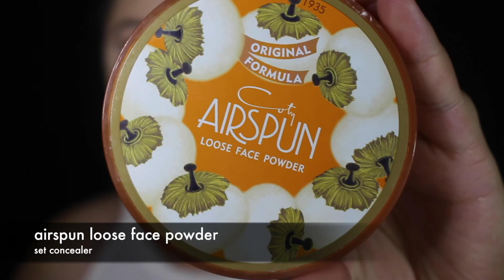White Eyeliner Makeup Tutorial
hi loves i hope you enjoy this video i had so much fun doing it !! let me know what u think ! leave me video requests and comments down below! love cynnnn